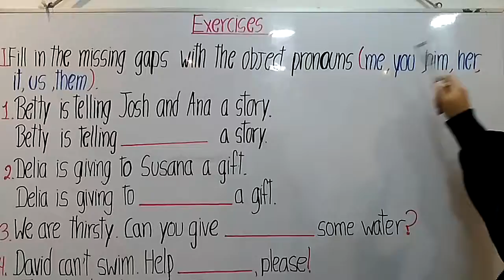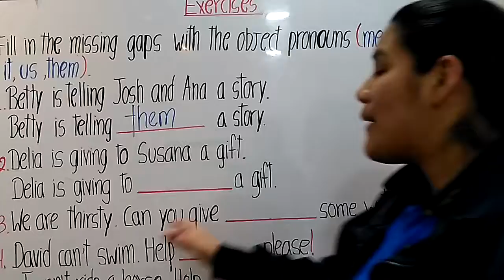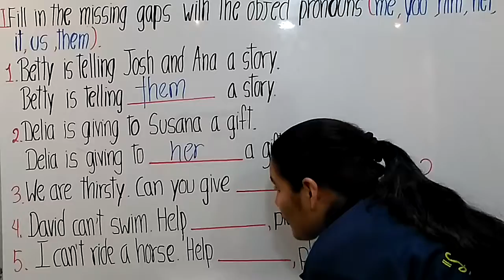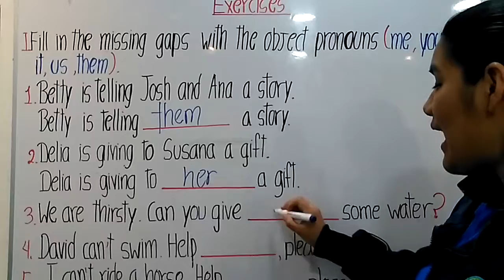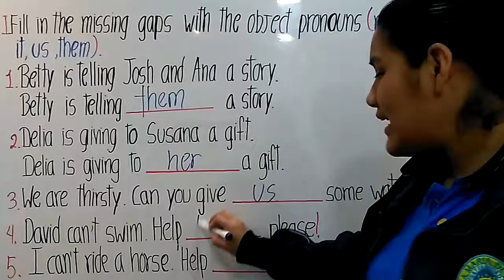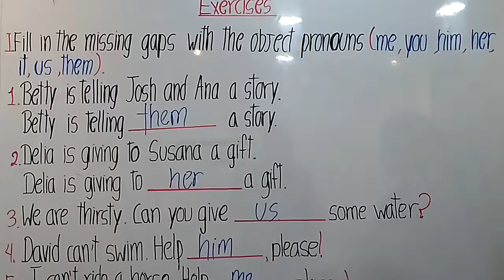Exercises - 1° de secundaria - 19 de octubre de 2020